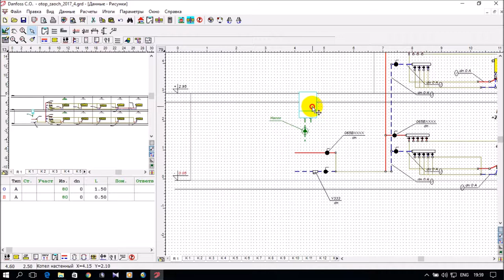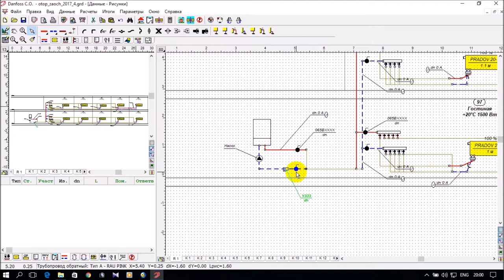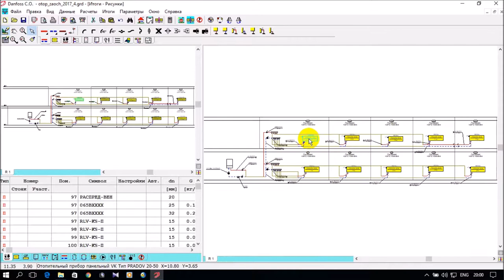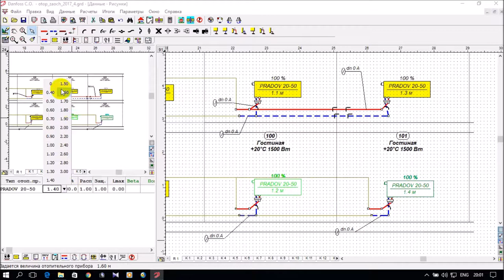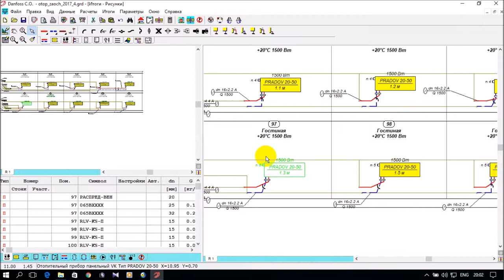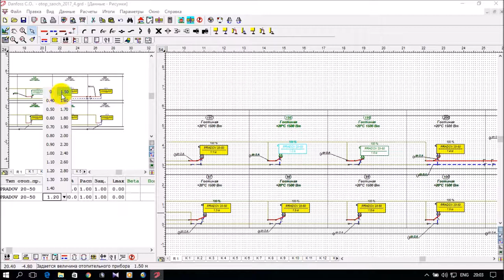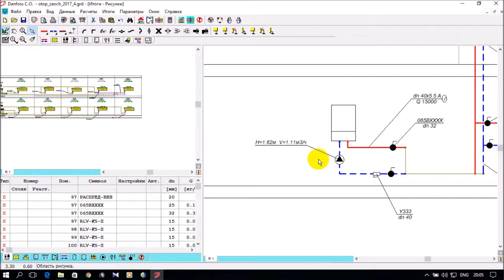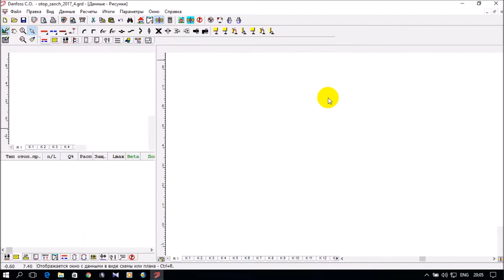ПРОГРАММА Danfoss C.O. 3.8. ПРИНЦИПЫ РАСЧЕТА 4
Приставлен пример теплогидравлического расчета (трубопроводы и стандартные отопительные приборы) лучевой и периметральной системы отопления  помещений и здания (местная схема подключения к настенному газовому котлу) при помощи программы Danfoss C.O. 3.8. Курсовая работа по дисциплине "ТГВ" для студентов разных форм обучения. Будет полезна для студентов преподавателей и специалистов для расчета систем отопления.